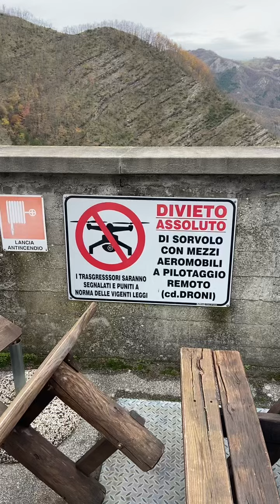Divieto di sorvolo nell’area protetta